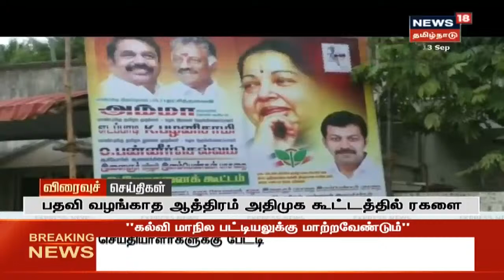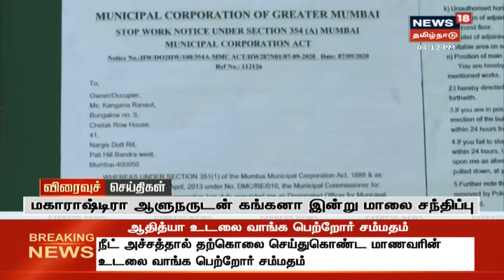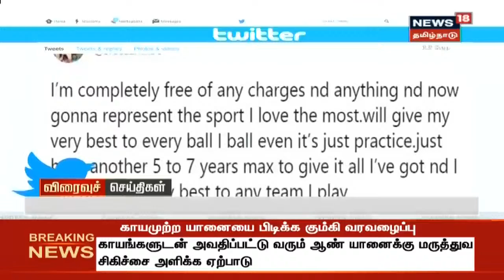விரைவுச் செய்திகள் | Express18 News | News18 Tamil Nadu | 13.09.2020